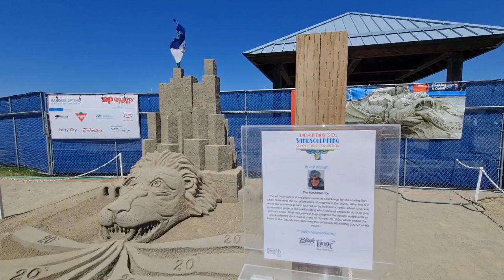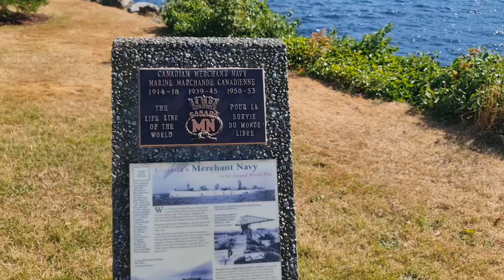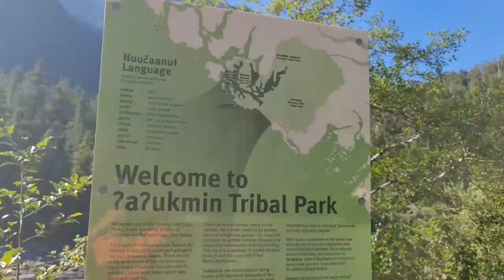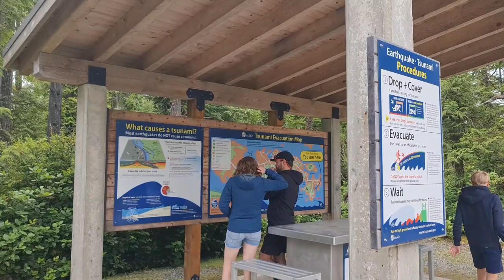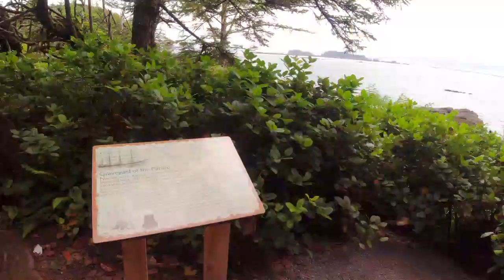Călătorind cu copiii prin TOFINO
❗ Mergeți sa vedeți și pe canalul lui Andrei🤗